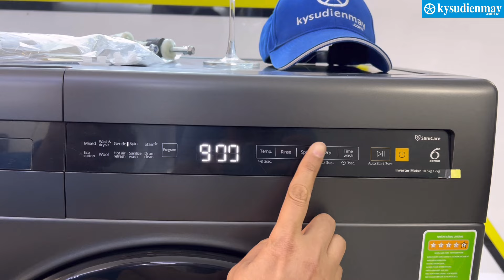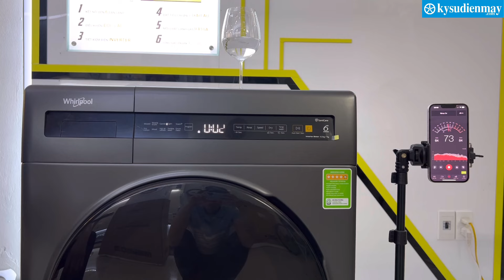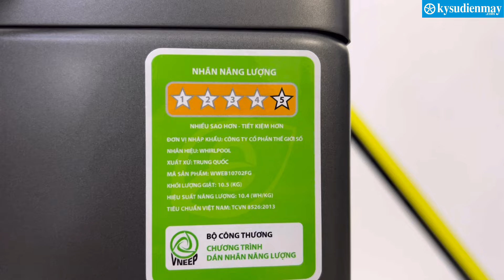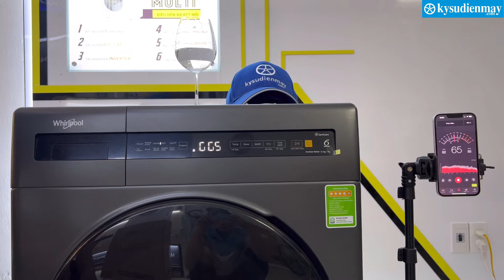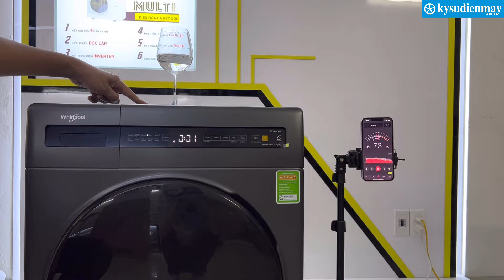Máy giặt kêu to, ồn, rung lắc, nguyên nhân và cách khắc phục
Các nguyên nhân dẫn tới việc máy giặt kêu to, rất ồn và rung lắc:
1. Do chất lượng kỹ thuật: mô tơ, hệ thống treo truyền động, kết cấu thân vỏ.
2. Do kỹ thuật lắp đặt và vị trí để máy giặt.
3. Do xử dụng chưa đúng cách.